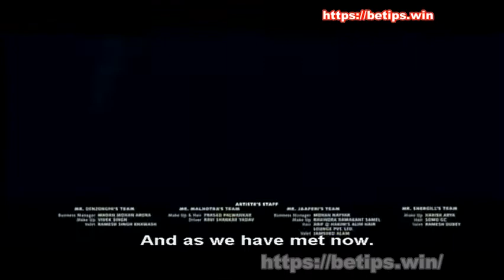mk luganda translated bang 2